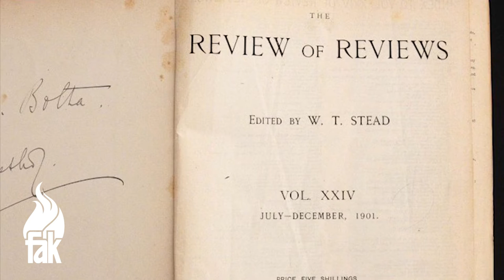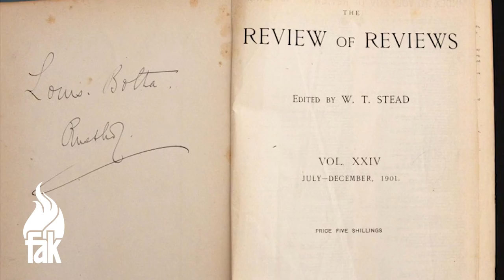𝗝𝗼𝗵𝗮𝗻𝗻𝗮 𝗕𝗿𝗮𝗻𝗱𝘁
𝗢𝗻𝘀 𝗴𝗲𝘀𝗸𝗶𝗲𝗱𝗲𝗻𝗶𝘀 𝗶𝘀 '𝗻 𝘀𝗸𝗮𝘁𝗸𝗶𝘀 – propvol merkwaardige helde en ongelooflike gebeurtenisse. Dit is egter dikwels moeilik om by te bly met die feite, wie wat gedoen het en waar wat gebeur het. Die FAK se ‘Afrikanergeskiedenis in 60 sekondes’-videoreeks is hier om te help!

𝗛𝗶𝗲𝗿𝗱𝗶𝗲 𝘄𝗲𝗲𝗸 𝗸𝘆𝗸 𝗼𝗻𝘀 𝗻𝗮 𝗝𝗼𝗵𝗮𝗻𝗻𝗮 𝗕𝗿𝗮𝗻𝗱𝘁.